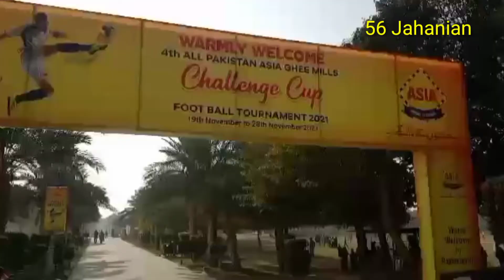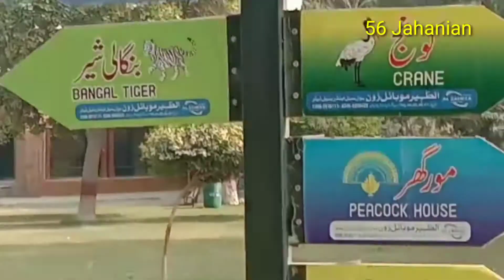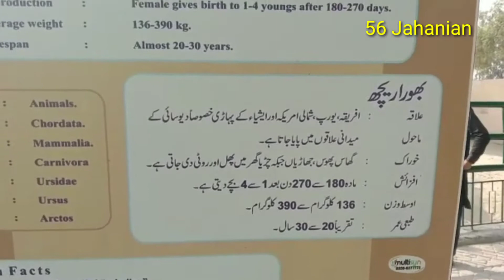khubsurat shahar Bahawal Pur ki sair (part-2)@#56 Jahanian#@